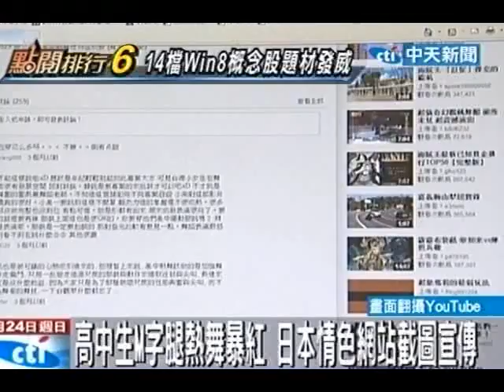高中生M字腿熱舞暴紅 日本情色網站截圖宣傳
中天新聞》台北市某所高中的熱舞社學生，去年5月底舉辦成果發表會，5名高一小女生在台上性感熱舞，被觀眾拍下來PO上網後，1年來點閱破百萬，而且還紅到日本去，不少日本情色網站將影片截圖拿來當宣傳，讓這些女學生身心受傷，不過不少台灣網友看完後，大讚她們的舞蹈跳得不錯。